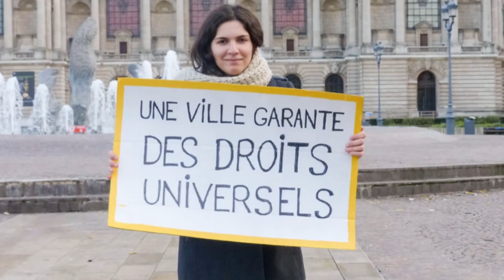Contre la disparition des bars-concert à Lille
Témoignage de Pascal Verbecke, militant dans une association d'éducation populaire à Lille, à propos de la fermeture des barss-concert de Quartier.

Le Front de Gauche entend repenser les enjeux de la vie nocturne lilloise, non plus seulement au travers du prisme des nuisances, mais également comme le lieu d'une offre culturelle riche et diversifiée qu'il s'agit de préserver et valoriser. Cela passe notamment par la fin de la sectorisation spatiale des activités nocturnes, la prévention de l'hyper-alcoolisation et la mise en place d'une offre de transports publics gratuits nocturnes.